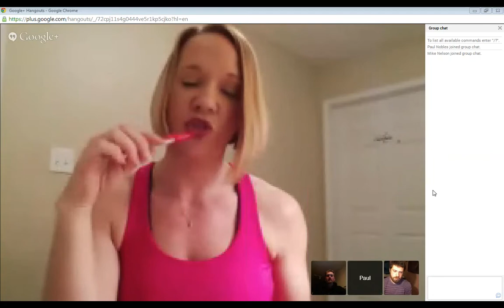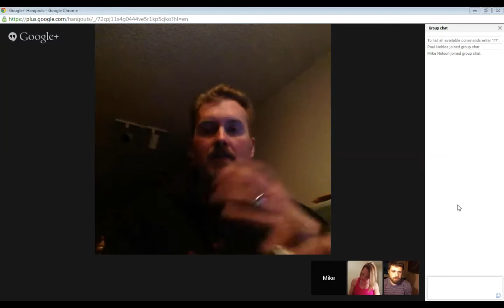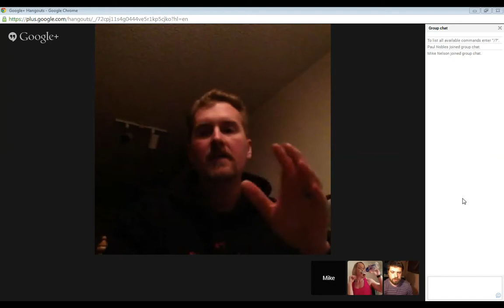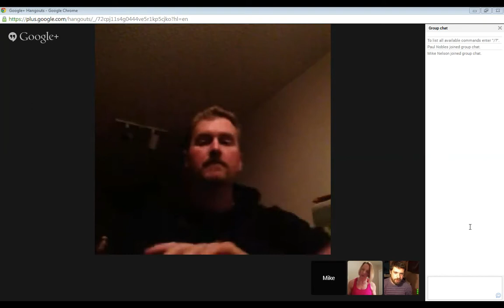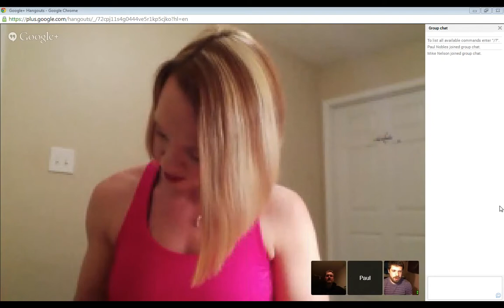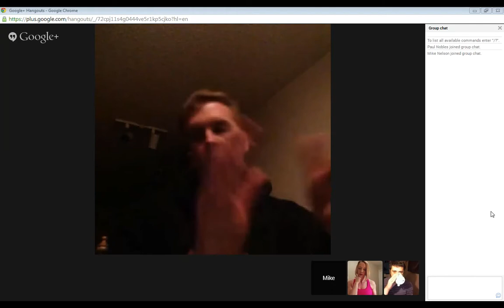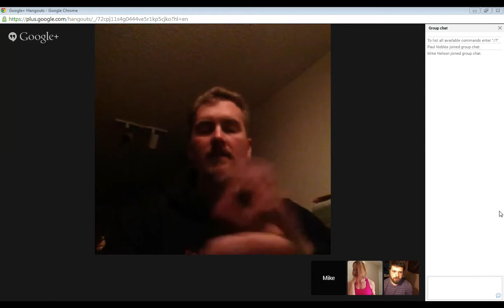01/06/14 Members Only Webinar w/ Mike, April, and James